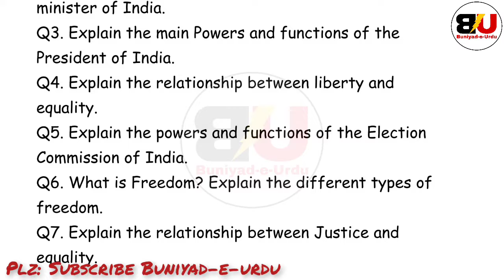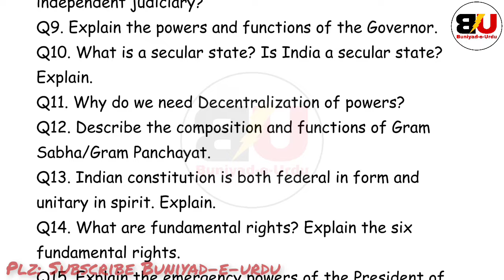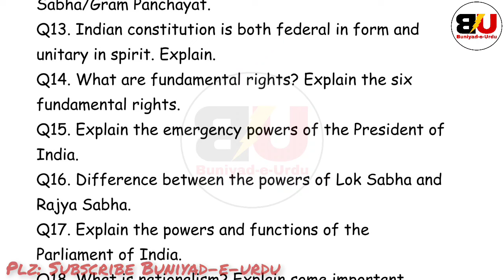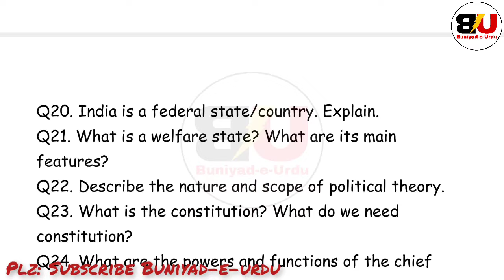jkbose class 11th most important political science questions || 11th Political Science paper 2024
Jkbose class 11th most important political science questions
Most Important Political Science questions jkbose class 11th
Political Science most important long answer type questions jkbose class 11th
Most Important Long Answer Type Questions of political science jkbose class 11th
Most Important Short Answer Type Questions of political science jkbose class 11th
Important short answer questions jkbose class 11th Political Science
Jkbose Class 11th Political Science most important questions